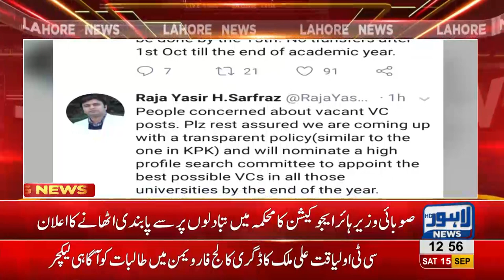Higher Education Minister announces to withdraw ban from transfers